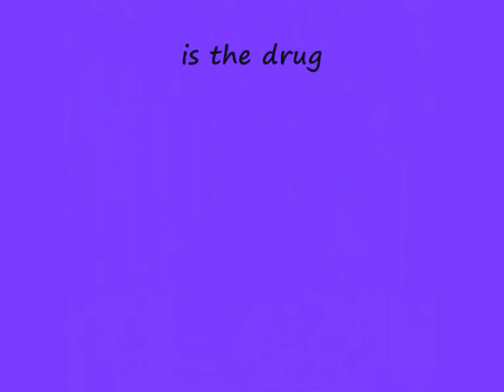the train kept rollin - by shakin stevens & the sunsets.wmv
great thumpin rock n roll track by shakin stevens &  sunsets, from the legend lp produced by DAVE EDMUNDS bass is to high and destorts but amazing anyway...